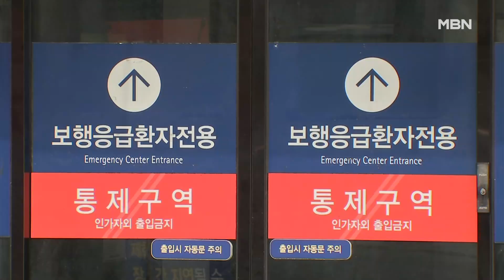9월 19일 굿모닝 MBN 주요뉴스 [굿모닝 MBN]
▶ 4년 만에 기준금리 0.5%p 인하…추가 인하 시사
  미 연방준비제도가 4년 만에 기준금리를 0.5%p 내렸습니다.
  연준은 연내 추가 금리 인하가 있을 것임을 예고했습니다.

▶ 무선호출기 이어 무전기도 폭발…보복 예고
  레바논에서 무선호출기 수천 대가 동시다발로 폭발한 데 이어 휴대용 무전기도 폭발하면서 지금까지 최소 25명이 숨지고 3천 명 넘게 다쳤습니다.
  헤즈볼라와 이란 등은 이스라엘을 배후로 지목했고, 이스라엘은 확인도 부인도 하지 않고 있습니다.

▶ 특검법 등 처리 시도…필리버스터 검토
  야당은 오늘 본회의에서 채 해병·김건희 여사 특검법과 전 국민 25만 원 지원법 등을 처리할 계획입니다.
  국민의힘은 무제한 토론, 필리버스터나 본회의 불참 등을 검토하고 있습니다.

▶ "응급실 대란 없어…환자 약 30% 줄어든 영향"
  정부가 이번 추석 연휴 기간 우려했던 응급실 대란은 없었다고 평가했습니다.
  이번 연휴 응급실을 방문한 경증 환자가 예년보다 30%가량 줄어든 영향으로 분석했습니다.

▶ 오늘도 무더위…내일 비 온 뒤 폭염 주춤
  전국 대부분 지역에 폭염 특보가 발효된 가운데 오늘도 서울의 낮 최고기온이 33도를 기록하는 등 무더위가 이어지겠습니다.
  이번 폭염은 내일부터 전국에 비가 내리면서 한풀 꺾일 전망입니다.